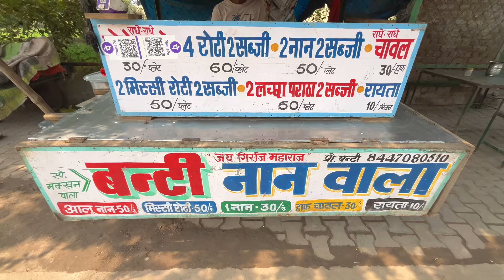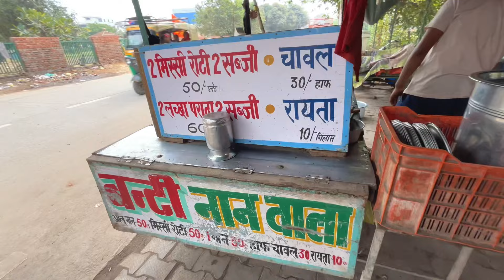50/-RS. में 2 Sabji + 2 मिस्सी रोटी in Faridabad | Best Naan Thali👌|| Street Food India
Location📍Panchkuria Road Furniture Market , 2No. Faridabad Haryana